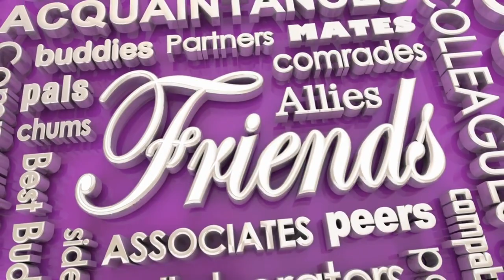Friendship vs Love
In this thought-provoking video, we delve into the intriguing dynamic between friendship and love, exploring the timeless question – Are You The One? Join us as we dissect the complexities of these two significant connections and decipher their true essence.
🔍 Unveiling the deep layers of human emotions, we embark on a journey to decode the enigmatic bond between friendship and love. With captivating insights, we navigate through the blurred lines that often challenge our understanding of these relationships. Through personal stories and expert analysis, we shed light on the unique elements that define friendship and love.
❤️ Friendship – the anchor that grounds our lives and offers unwavering support. Discover how these cherished companionships form the roots of our emotional well-being. Explore the essence of trust, loyalty, and the incredible power of bonding that forms the foundation of true friendship.
🌟 Love – the exquisite melody that sets our hearts aflame and makes life seem extraordinary. Unravel the intricacies of romantic love and the profound impact it has on our lives. Dive into the realms of passion, intimacy, and the indescribable euphoria that love so effortlessly bestows upon us.
🔄 Are You The One? – the ultimate question that ponders our quest for true connection. Reflect on the intersections between friendship and love, and how they shape our experiences. Contemplate the possibilities, the challenges, and the transformative moments that arise when these two remarkable forces collide.
💡 Join us as we unlock the secrets that lie within the realms of friendship and love, deciphering the intricate dance between these two extraordinary bonds. Prepare to be immersed in a captivating discussion that will leave you questioning and contemplating the depths of your own relationships.